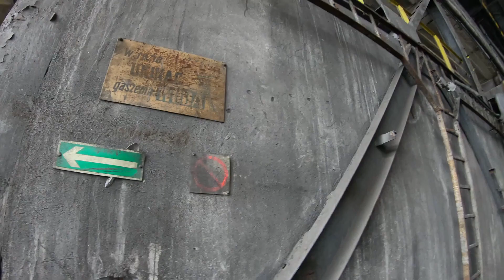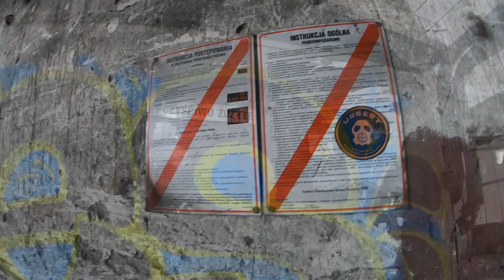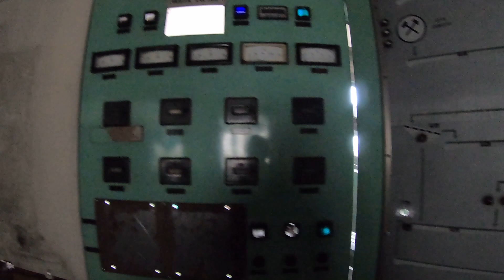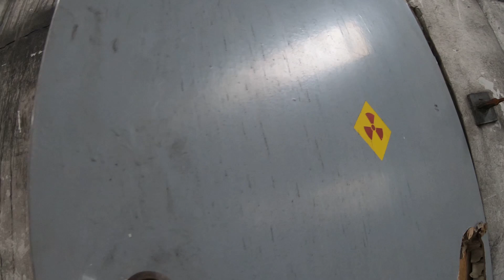ODCHODZĄCA W NIEPAMIĘĆ KOPALNIA ROZKRADANA Z PRĘDKOŚCIĄ ŚWIATŁA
Choć wydobycie zakończono tutaj 30 czerwca 1995, kopalnia jeszcze do niedawna była w niezłej kondycji. Niestety, działalność złomiarzy - i nie tylko - doprowadziła budynki dawnego zakładu do kompletnej ruiny.

Horror Ambience (Free Background Music)
ESN Productions

Quake 2 Soundtrack - Sonic Mayhem - Descent into Cerberon

Quake 2 Soundtrack - Sonic Mayhem - March of the Stroggs